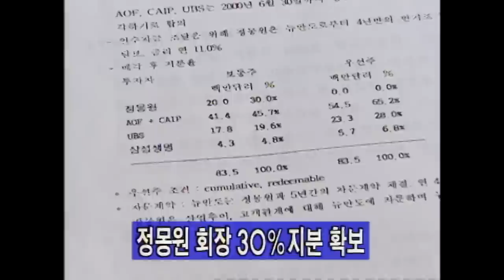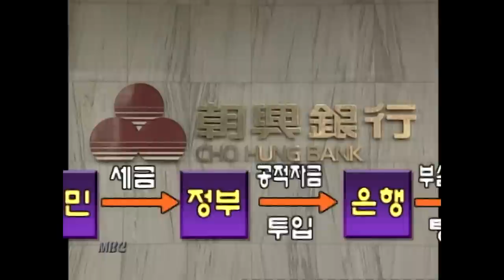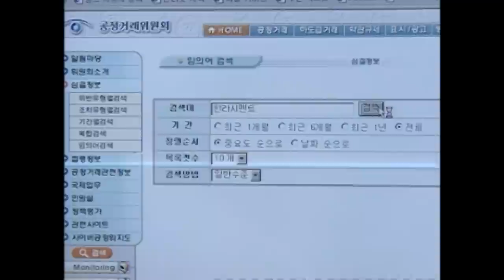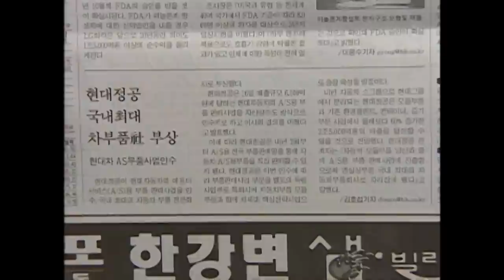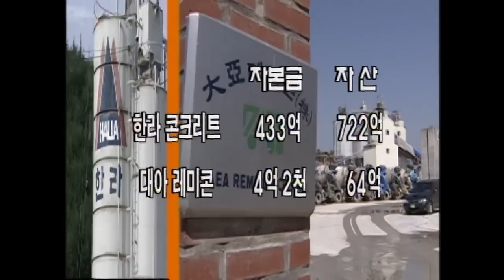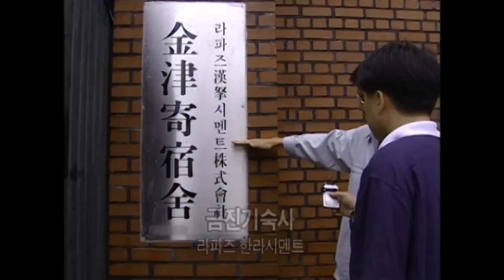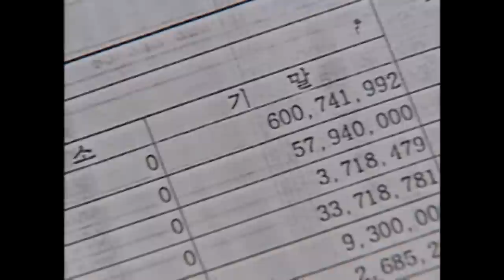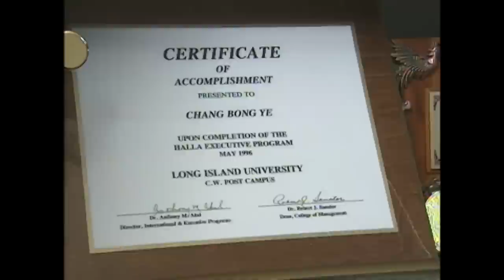[Full] 어느 재벌 회장의 화려한 재기_2000년 9월 26일 방송